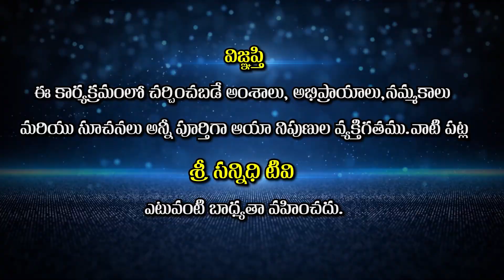పత్రీజీ చివరి రోజులలో చెప్పిన గొప్ప వాక్యాలు | Great Explanation by Patriji | Sree Sannidhi TV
Watch🚩జీవుడు, దేవుడు అంటే ఎవరు | Great Explanation by Patriji | Sree Sannidhi TV